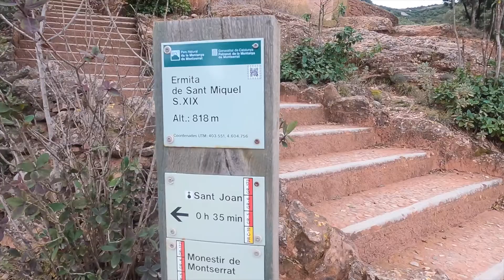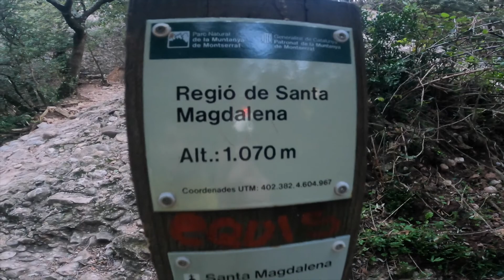MONSERRAT - Ruta de las ermitas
Monserrat esta situado en Cataluña a 30km de Barcelona, se puede acceder hasta el monasterio en coche dispone de un parking de pago.
Es un macizo rocoso, tiene una altitud de 1236 metros ( el pico mas alto es sant Jeroni) donde encontraras vistas espectaculares.
Esta es una pequeña ruta que hicimos donde encontramos varias ermitas.
La ruta se puede hacer en 1hora y 30  si vas a buen ritmo, pero si te lo quieres tomar con calma y disfrutar puedes tardar 2horas y 30, hay pendientes muy pronunciadas.